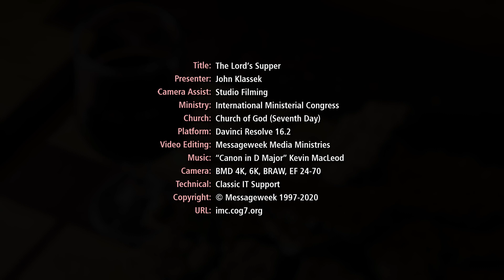Commemorating the Lord's Supper 2020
Commemorating, celebrating and proclaiming Jesus Christ until he comes, the Lord's Supper service is deep with meaning and significance for those remembering the terms of their new covenant life in Jesus.